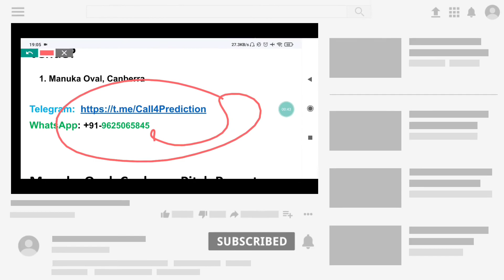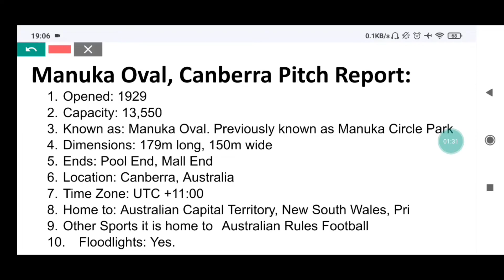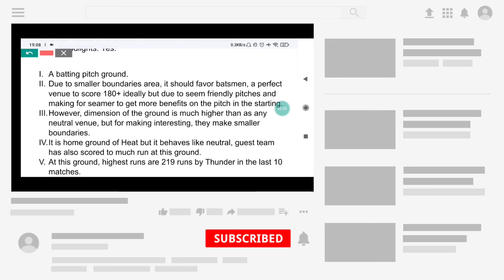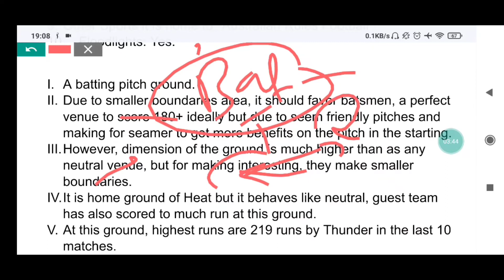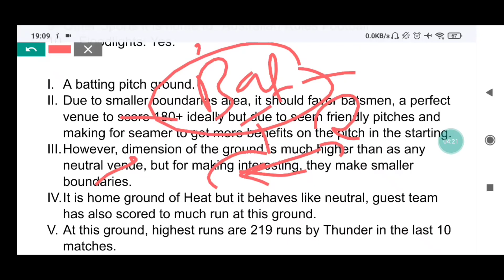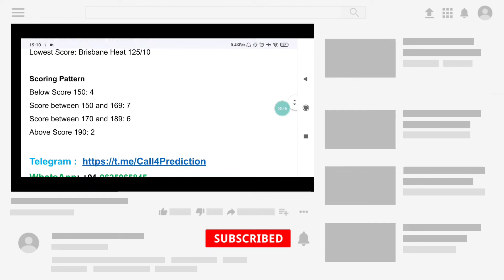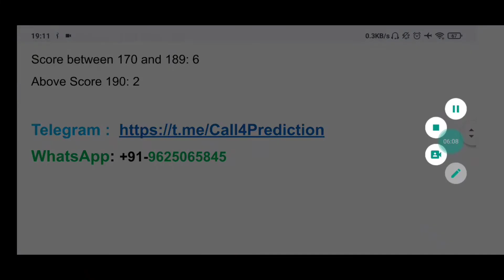Canberra pitch report | Manuka Oval, Canberra pitch report| BBL 2022-23 Pitch Report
Manuka Oval, Canberra pitch report
Manuka Oval, Canberra

Manuka Oval, Canberra
Pitch Report BBL 2022-23
Manuka Oval, Canberra
BBL Matches in Canberra Pitch 2022-23 Analysis
Updated Canberra Stadium Pitch Report
Manuka Oval, Canberra
pitch analysis
BBL
BBL2022-23
Manuka Oval, Canberra
Canberra cricket stadium pitch report
Pitch report
Canberra Cricket Stadium
Canberra cricket stadium batting or bowling pitch
Canberra pitch report
Manuka Oval, Canberra
BBL pitch report
Manuka Oval, Canberra
Canberra cricket stadium
Canberra pitch report
Manuka Oval, Canberra pitch report today match
Manuka Oval, Canberra
Canberra stadium pitch report
Manuka Oval, Canberra boundary length
Manuka Oval, Canberra
Canberra pitch report today match
BBL2022-23 Match Preview
BBL Dream11
Canberra pitch report
Manuka Oval, Canberra
Canberra stadium
Manuka Oval, Canberra
Canberra cricket stadium